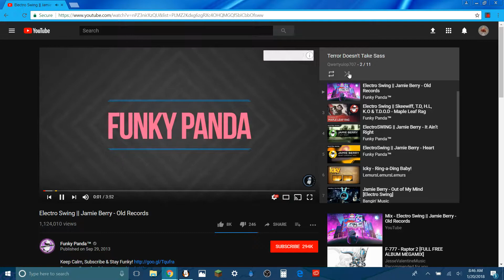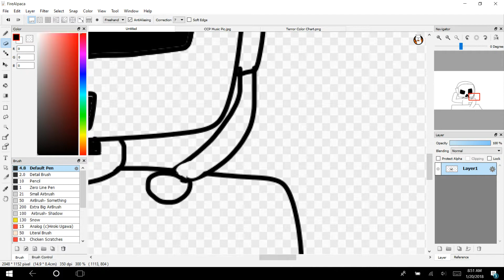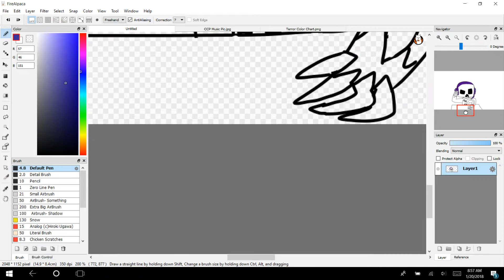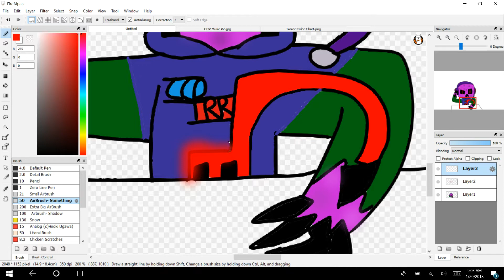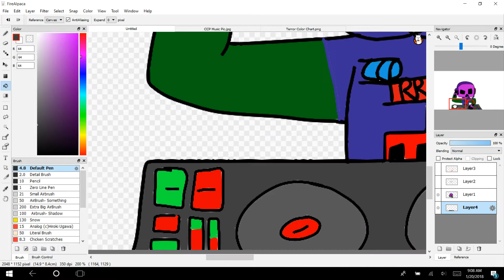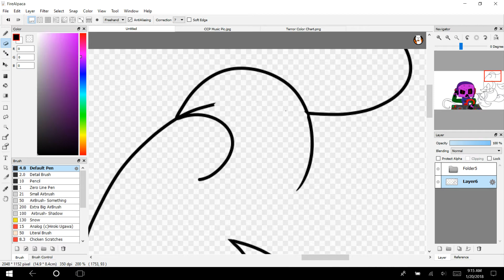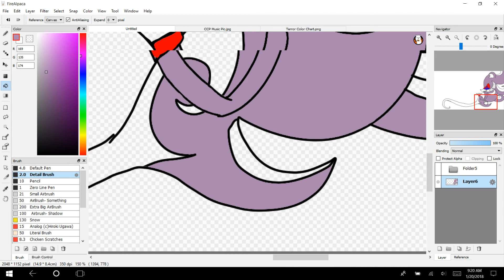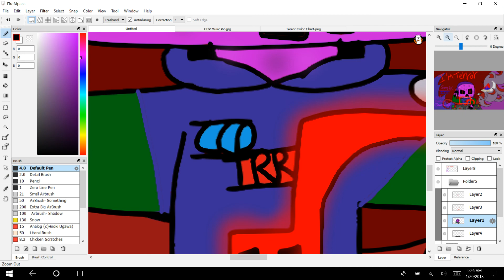Thumbnail For CCP: "I'm Terror" Not-So-Speedpaint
Here's that Thumbnail you wanted!
CCP is going to soon release his #2 song entry, "I'm Terror".  Hyped for the result of his hard work!